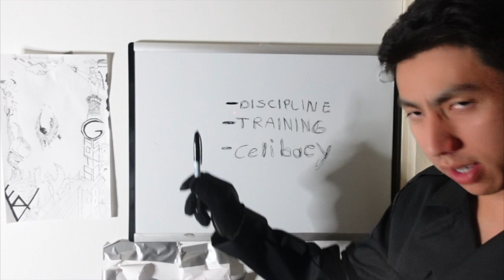Kermitting To Healing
When Kermit tragically passes, it forces a lowly skrunk to traverse down a path neither he nor his friends wanted.